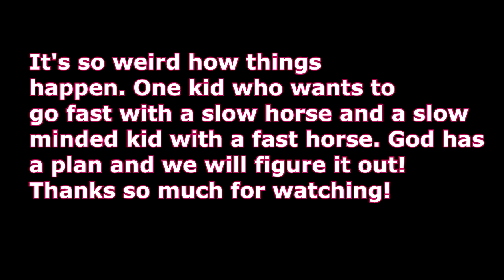JUMPING FINN!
DaybyDayVlogs
110 North Front Street - A3,
Suite #213
Belleville, Ontario, K8P 0A6
Canada